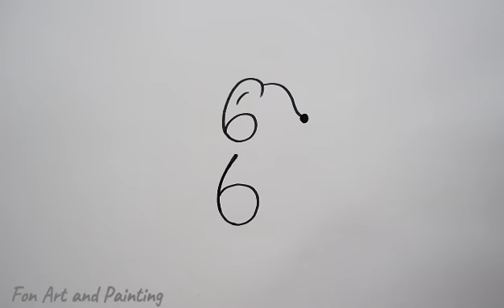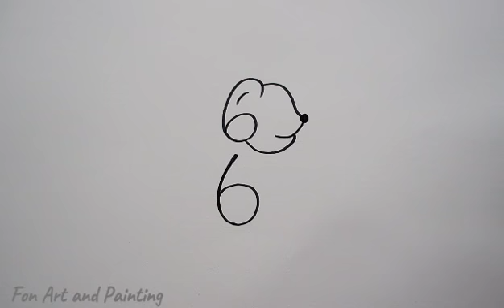เทคนิคการวาดรูป สุนัข จากเลข 6 / วาดรูปจากตัวเลข ||How to draw a cute dog very easy